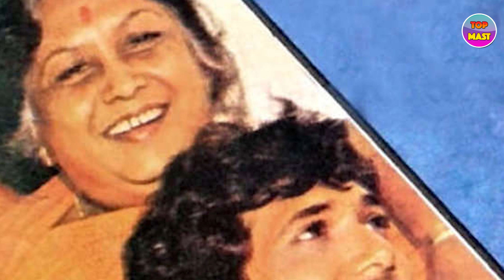एक्टर गोविंदा के जीवन का ये किस्सा आपको नहीं पता होगा..Actor Govinda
Bollywood's superhit actor Govinda is known for his excellent acting as well as his great comedy and dance, and Govinda had consistently made a flurry of superhit films in his acting career and this is the reason why Govinda 90 Known as the biggest superstar of Bollywood in the decade of 1990, Govinda has achieved a big position in the Bollywood film industry on the basis of his hard work and talent and for this success, Govinda has struggled a lot in his life.

Let us tell you that Govinda is one of those Bollywood actors who have always kept his personal life away from the media and you will hardly know that when Govinda was born, his father would lift and touch him. And there was a reason behind it and today we are going to tell you about the same reason, so let's know this very interesting story related to Govinda.